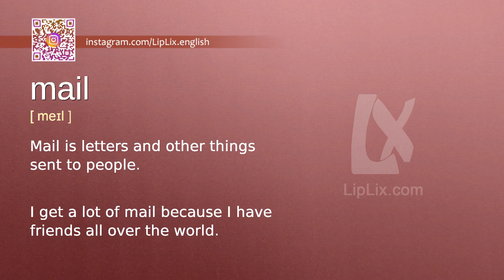Mail : A2 level english vocabulary lesson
In this english video we will see what the word "Mail" means. It's an English word from A2 level vocabulary list.

The word is "Mail", meaning is: "Mail is letters and other things sent to people." and example is: "I get a lot of mail because I have friends all over the world.".